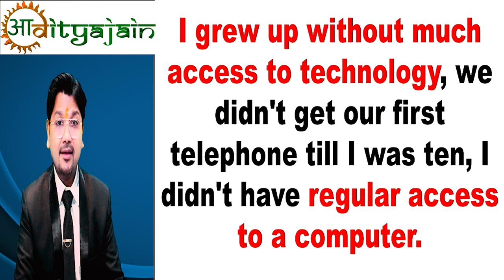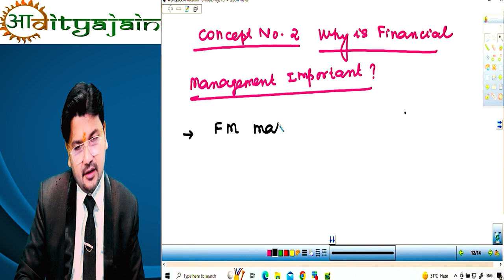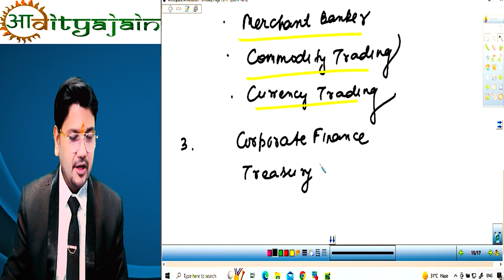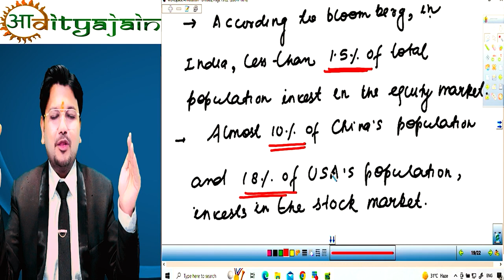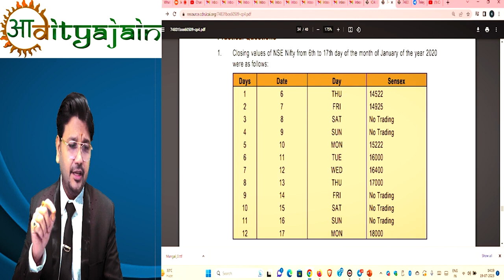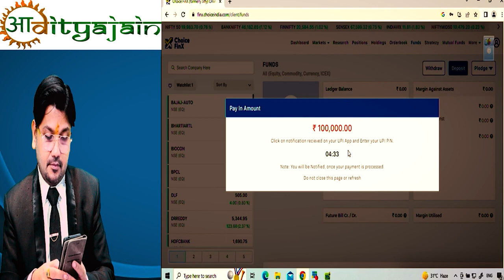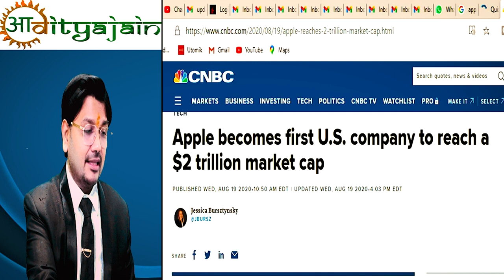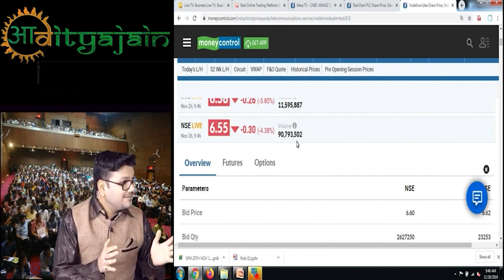CA Final AFM Latest Demo Class - New Syllabus | Advanced Financial Management with Aaditya Jain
Non-profit, educational or personal use tips the balance in favour of fair use.only used bits and pieces from various sources for getting the point across where necessary. the sole purpose of this video is to inspire & empower the viewers and market the offerings by the content creator.